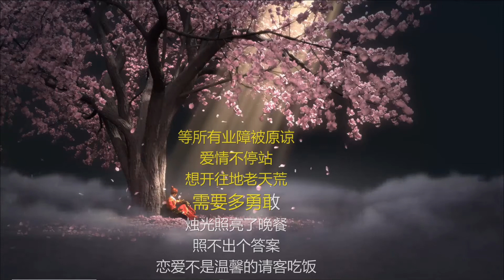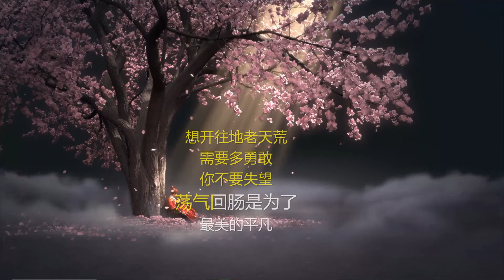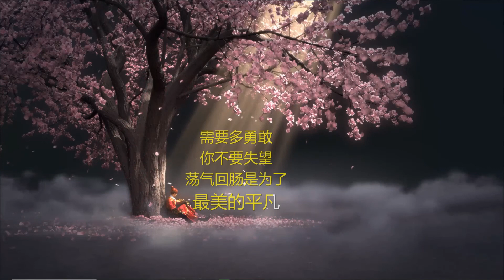爱情转移-歌词伴奏